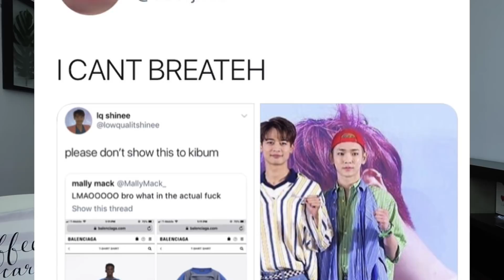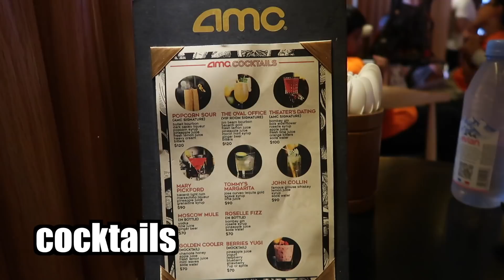I HAVE SOME NEWS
WHAT I'M WEARING IN THIS VIDEO:
Pregnancy Dres: H&M
Pink Shoes: Zara

Red Floral Dress: StyleNanda
Jean Jacket: Missguided